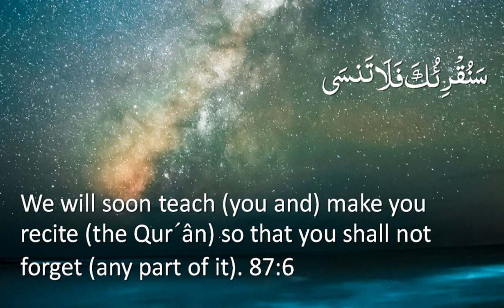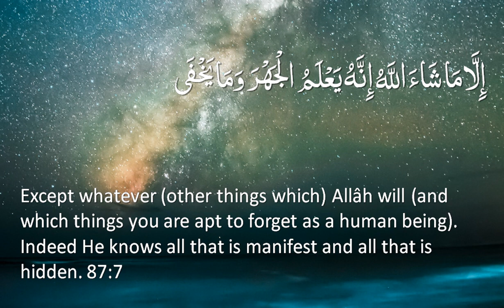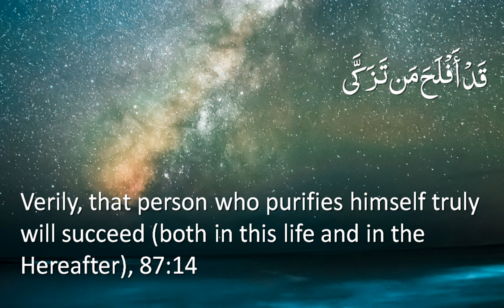Surah 87 - Al-A'la: Only English Translation